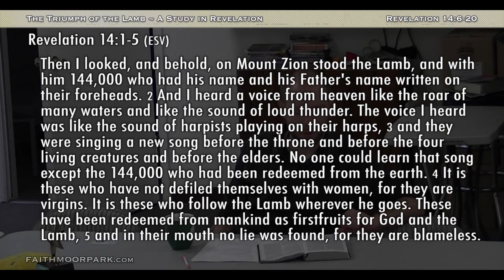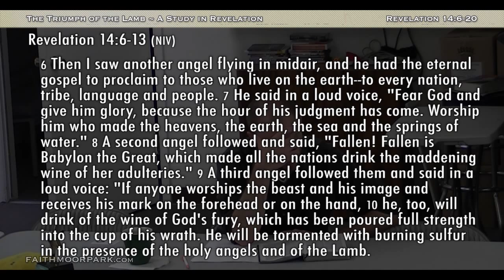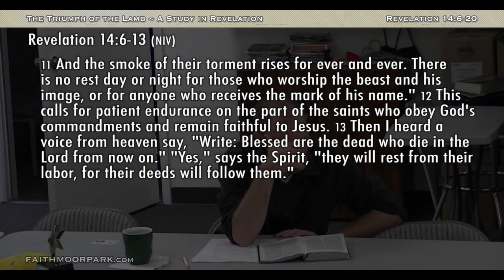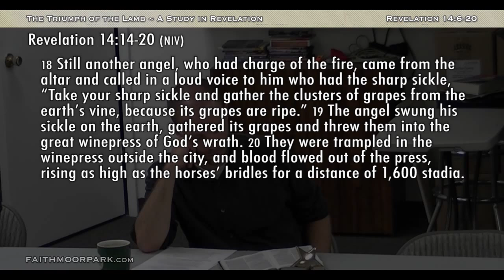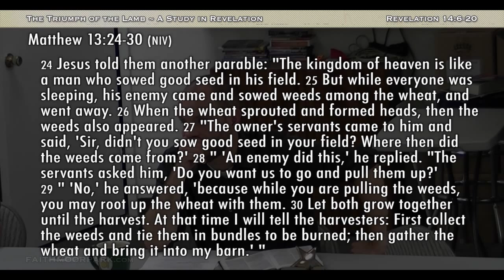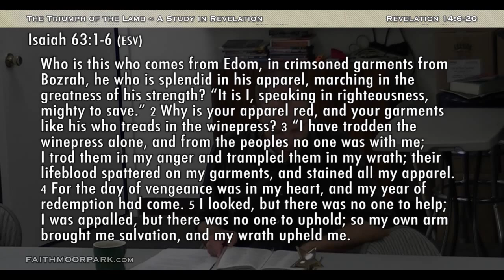Revelation 14:6-20 ~ The Three Angels & The Harvest of the Earth [Wed 26]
7/1/2015
Week 26 - Wednesday
The Lamb and the 144,000 (quick review)
The Messages of the Three Angels
The Harvest of the Earth
Revelation 14:1-20

Previous Wednesday Bible Study:
6/17/2015
The Lamb and the 144,000

Sunday Sermon:
6/28/2015
While We Are Waiting: Generous